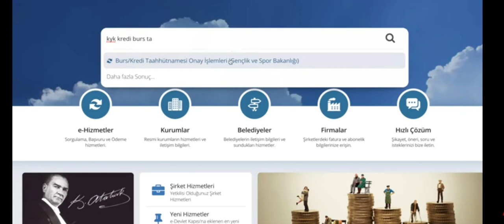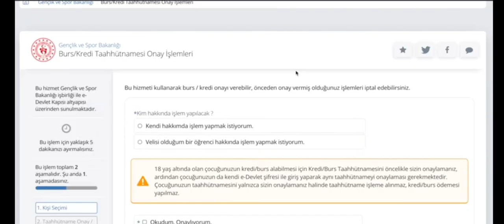SADECE 1 DAKİKADA KYK BURS & KREDİ SONUCUNU ÖĞREN TAAHHÜTNAME ONAYI YAP 👍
KYK BURS KREDİ İLE İLGİLİ TÜM BİLGİLERİ KANALIMIZDAKİ OYNATMA LİSTEMİZDE BULABİLİRSİNİZ